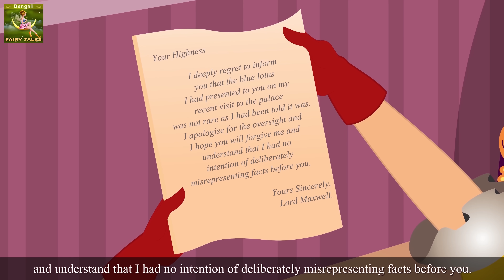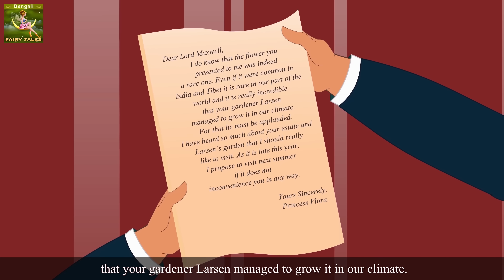মালি | The Gardener Story in Bengali